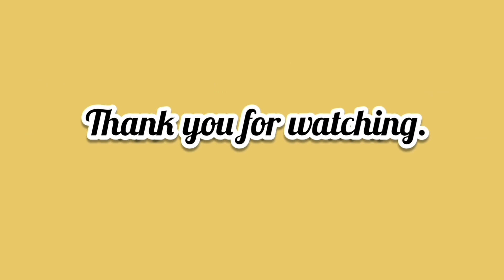ദോശമാവ് കൊണ്ട് മധുരമൂറും ജിലേബി || HOMEMADE JALEBI USING DOSA BATTER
ഉണ്ടാക്കി  നോക്കി  അഭിപ്രായം  പറയു